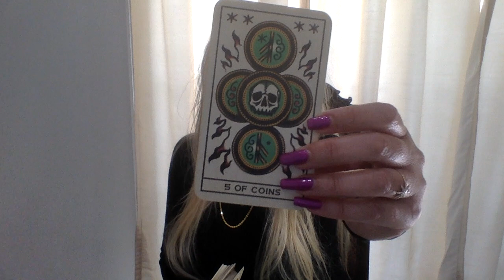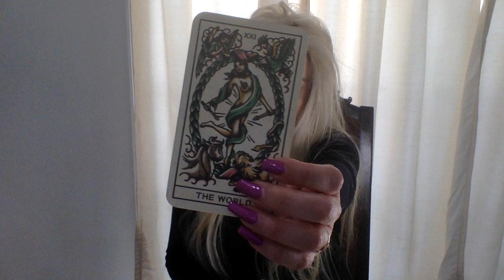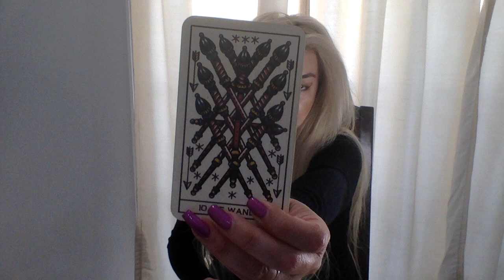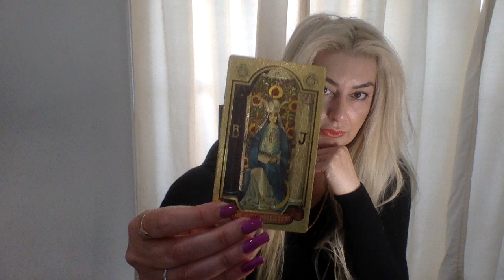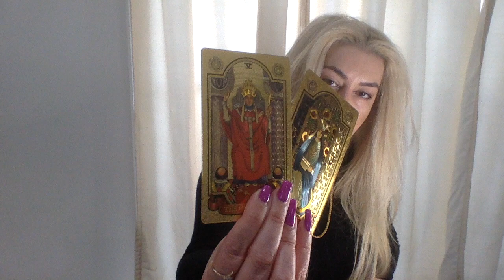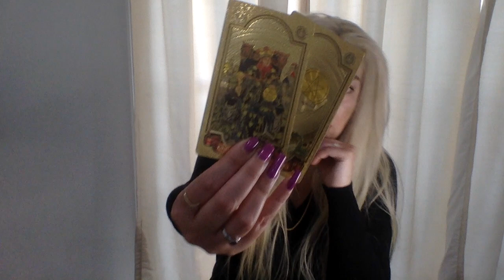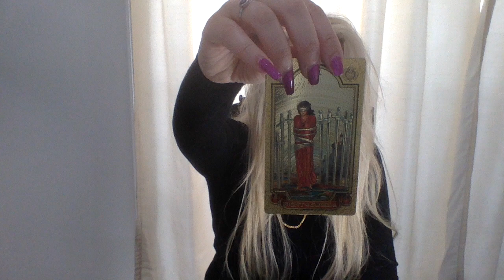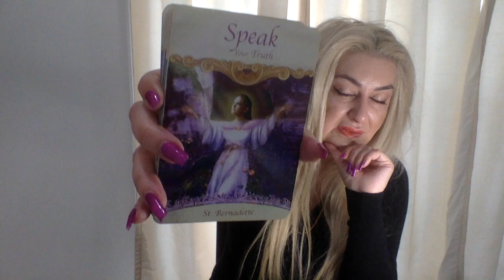SCORPIO💜A JOB U 💖 & YOUR DIVINE COUNTERPART IS HERE!🔥 LOVE TAROT READING